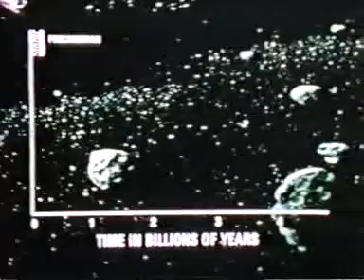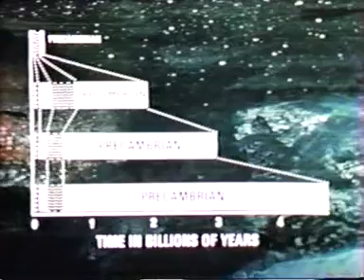Anatomy of a Continent - Lesson 20 - Part 1 of 6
Planet of Man Series -- Shield of Plenty
Intro - Dr. David Pearson
Starring; Tuzo Wilson -- renowned geophysicist
Planet of Man -- Shield of Plenty
•Typical topography of Northern Ontario and northern Canada
•Canada's wealth is found in the shield
•Precambrian characteristic -- red, granitic & contorted
•Oldest rock in the world - precambrian
•Cambrian name derived from rocks found in Wales that are .5 billion years old
•Grenville rocks formed about 1 billion years ago
•Mining footage from the 1960's -- showing headframes, blasting in open pits and underground
•17% of earth is made of Precambrian shield; Canadian Shield, South American Shield, Indian Shield, Baltic, African, Australian
•Shields are hard to live in and difficult to penetrate
•Precambrian rocks found at bottom of canyons - Grand Canyon
•Precambrian rocks found at base of mountains -- New Mexico
•Geological time -- Precambrian time -- scale showing time
•20th century idea of age of the earth-- 1917; earth age 1 billion,  1947; 3 billion years old today 4.5 billion years
•Precambrian rocks still being studied and researched.